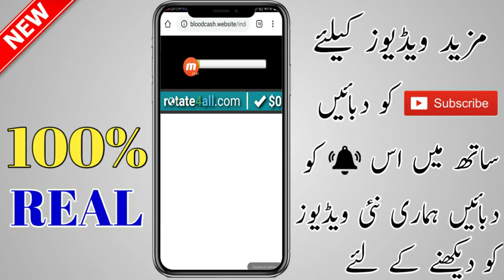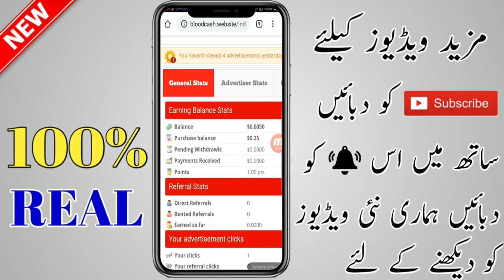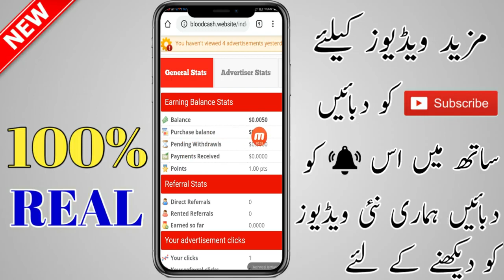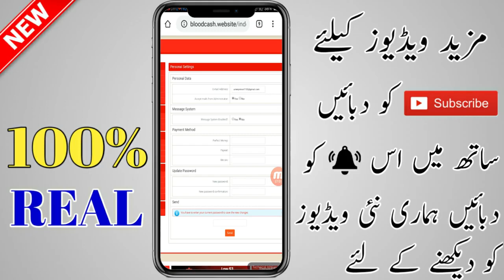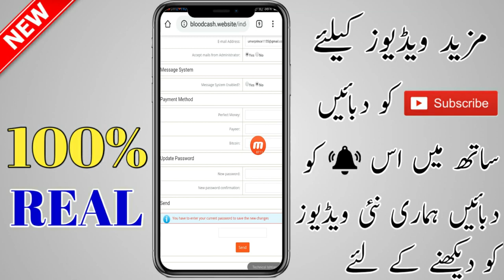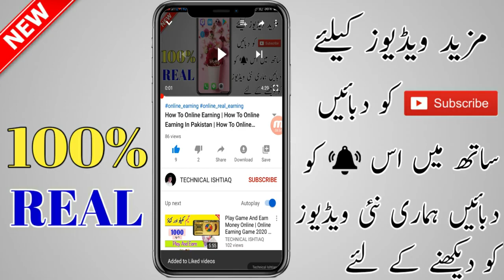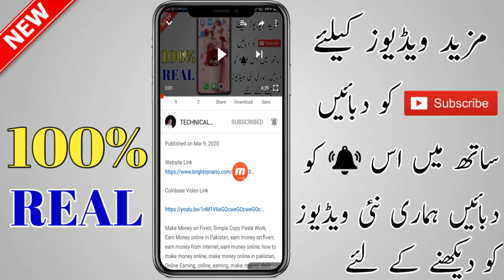How To Earn Online in Pakistan Make Money Online in Pakistan Make Money